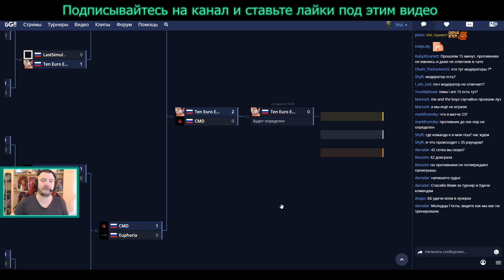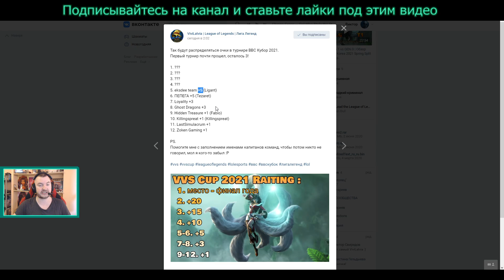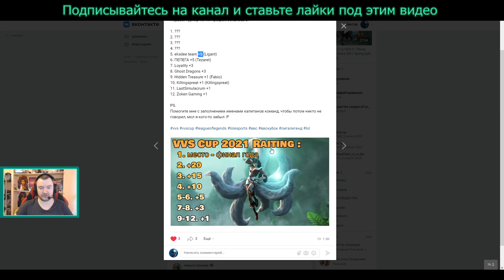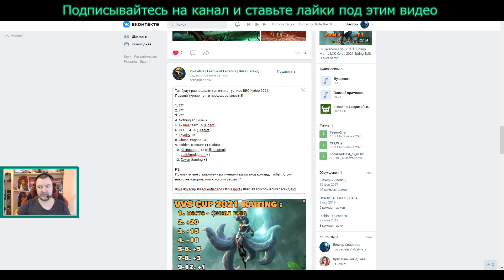SPBPU против NTL | VVS Cup 2021 - 1 Полуфинал | Кубок ВВС от ВивиЛатвия